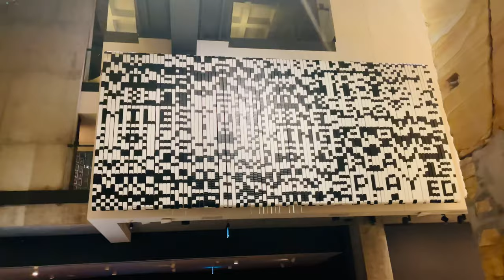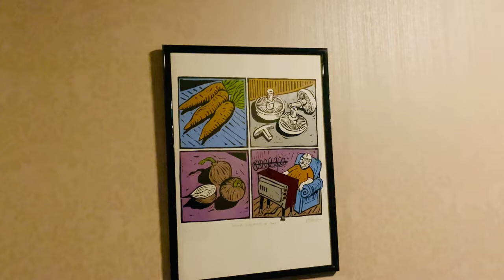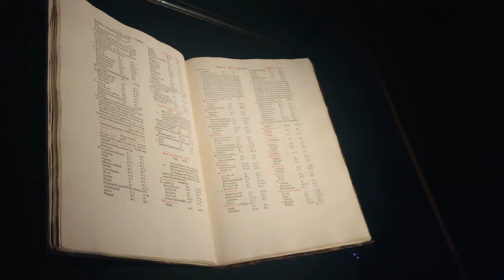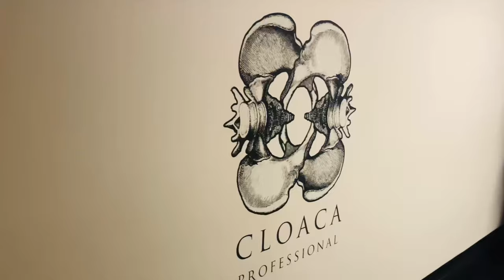Hobart's Mona: A Museum Of Old And New Art | Mona Hobart Experience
Things to do in Mona Museum of Old and New Art, Hobart |  Mona Museum Trip |